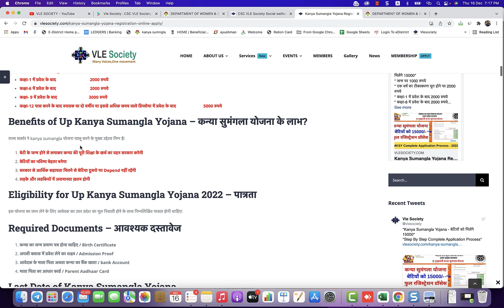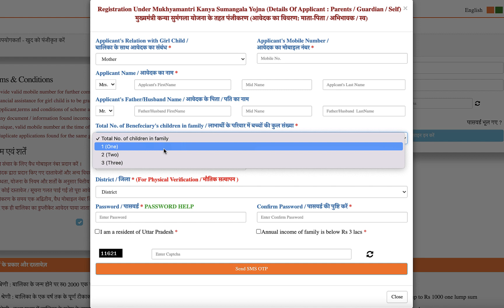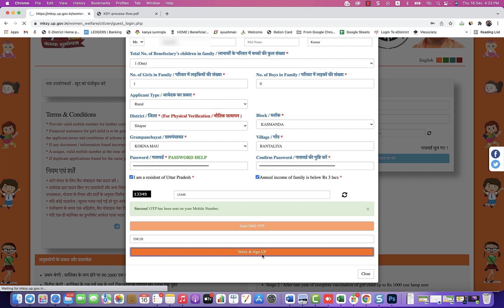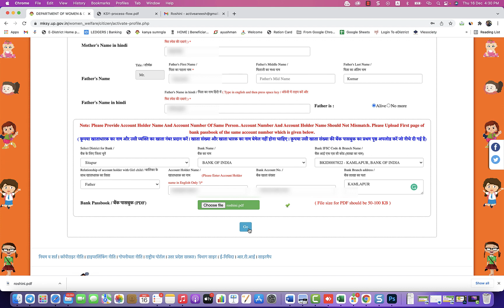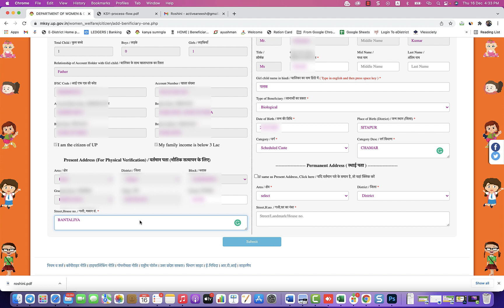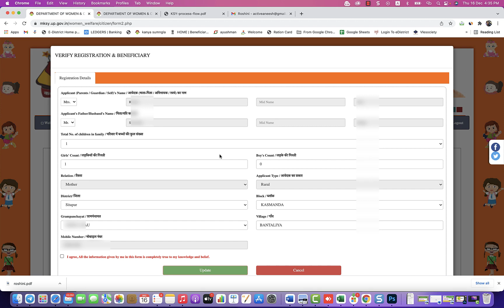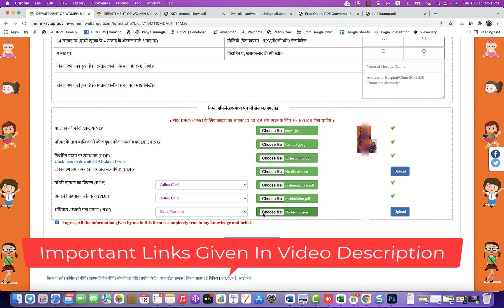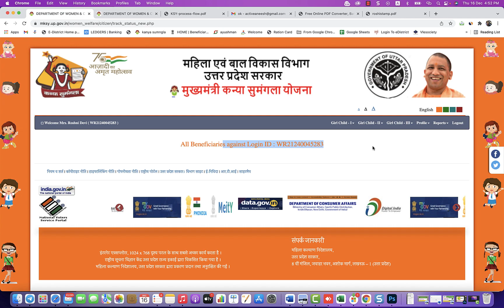Kanya Sumangala Yojana Online Registration | sumangla yojana online apply | कन्या सुमंगला योजना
Kanya Sumangala Yojana Online Registration | sumangla yojana online apply | कन्या सुमंगला योजना | Kanya sumangla Yojana Registration Online

0:04
3:07
3:32
3:54
4:05
4:14
4:35
4:54
5:14